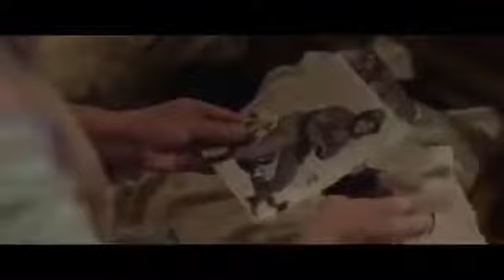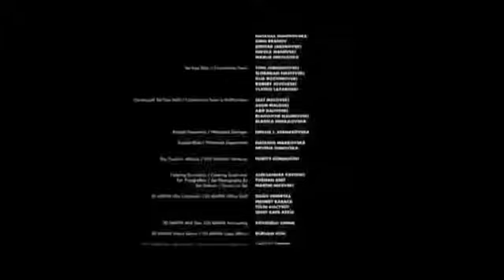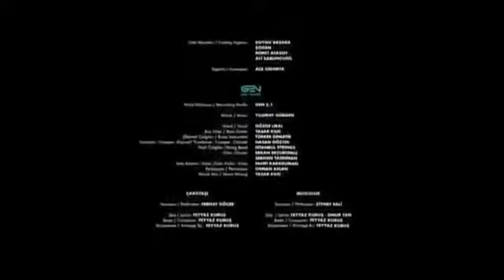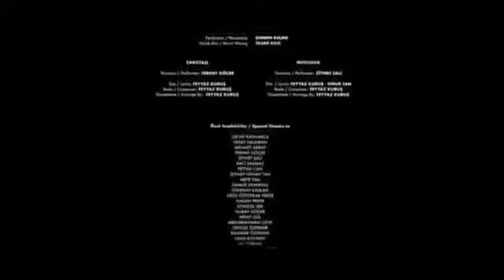Bal kaymak filmi 2019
🎥Birbirinden güzel HD kalitede filmlerin devamı için kanalıma
BEĞENmeyi unutmayın, arkadaşlar.🎥

YENI FILM 2020 - KORKU AKSIYON FİLMİ IZLE - TÜRKÇE DUBLAJ FİLMLER

aksiyon filmler
savaş filmleri
savaş filmi
dram filmleri
gerilim filmleri türkçe dublaj
yerli filmler
türkçe dublaj
yerli komedi
sinema izle
yabanci film izle youtube
film makinesi
filmler 2020 türkçe
cekicen filmleri türkçe dublaj
aksiyon savaş filmi türkçe dublaj hd izle
hd sinema filmleri
hd aksiyon filmleri
game of thrones türkçe dublaj
film izle türkçe dublaj
yaşam savaşı türkçe dublaj izle youtube
animasyon film izle türkçe dublaj youtube
yerli film
film 2019
film izlee türkçe dublaj 2019 savaş
film cehennemi
filmcehennemi
filmifullizle
terminatör
son oyun
ölümcül takip
gerilim filmleri
gerilim filmleri 2019
gerilim filmleri 2020
2019 sinema filmleri
gerilim, aksiyon
shamtanton
ölümcül takip blitz
fanatik
fanatik film
sinemago
blitz
GOREVİMİZ TEHLİKE
GÖREVİMİZ TEHLİKE FİLMİ TEK PARÇA,
MİSSİON İMPOSSİBLE
raydan çıkanlar
raydan çıkanlar filmi izle
raydan çıkanlar türkçe dublaj
raydan çıkanlar türkçe dublaj izle
Kara panter filmi,
yenilmezler,
yenilmezler son oyun,
marvel
jumanji 2
uzay filmleri,
gora filmi,
kurt kapanı filmi,
kurt kapani filmi tek parca,
ailecek şaşkınız filmi,
ailecek saskiniz filmi,
murat cemcir filmleri,
ahmet kural filmleri,
düğün dernek filmi,
düğün dernek 2 filmi,